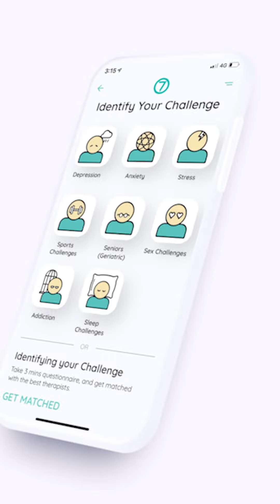Better Food Habits this Ramadan - عادات الأكل الصحية في رمضان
Choosing to eat well this Ramadan can make all the difference on your mental wellness journey.  Connect with Lina, and nurture a healthy relationship with your body and mind

اختيار طرق الأكل الصحية هو بداية لابد منها لصحة نفسية أفضل.  تواصل مع لينا عزت اليوم